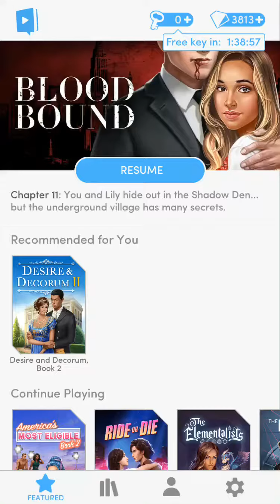BloodBound book 1 chapter 11 the den